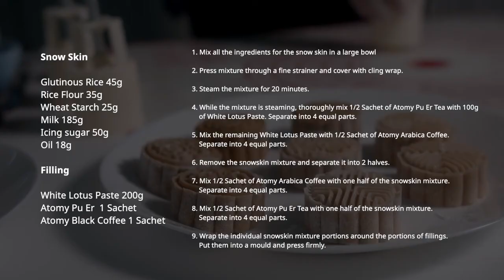Mid Autumn Moon Cake With Atomy MediWok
It's the season for mooncakes! What better recipe than one with Atomy Pu Er Tea and Atomy Arabica Coffee?
WATCH and learn from Sharon Rose Master Wendy Ma Hong teaches you the recipe for her scrumptious no-bake mooncakes and try them for yourself!